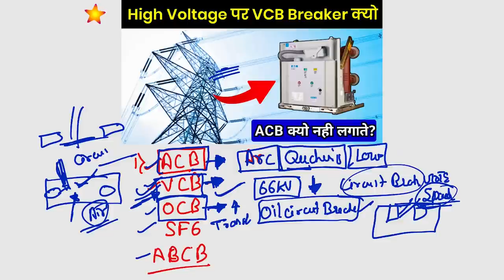Why ACB Breaker not used In High Voltage Line?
acb and vcb difference - what is arc quenching in breaker - electrical interview question

Dosto aaj hmne circuit breaker types ke baare me bataya hai, breaker me arc quenching kya hota hai? circuit breaker ko kaise select karte hai? electrical breaker kitne types ke hote hai. en sab sawalo ko simple explain kiya hai.